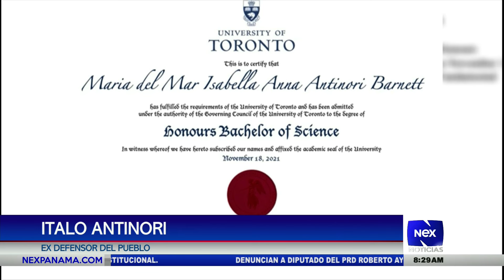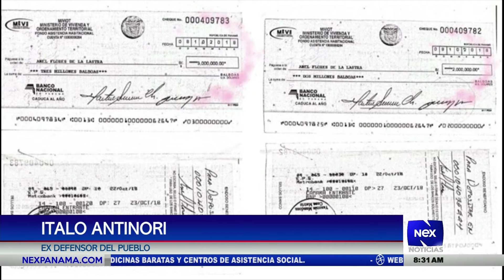Italo Antinori Bolaños aclara publicación de FOCO